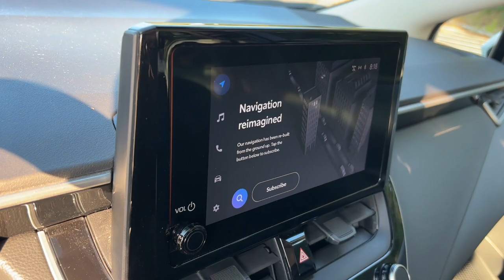2023 Toyota Corolla LE Delaware, Powell, Westerville, Dublin, Galena OH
Pre-Owned 2023 Toyota Corolla LE available at Byers Toyota located in 1599 Columbus Pike, Delaware, OH, 43015. Servicing the Delaware, Powell, Westerville, Dublin, Galena area.

Here is a wonderful   2023  Toyota Corolla.  Make your daily drive efficient and stylish in this well-equipped, affordable Corolla. Smooth and agile, its surprisingly spacious cabin spoils you with desirable infotainment features while its advanced safety tech infuses every journey with confidence.
 These are just some of the great options this vehicle comes with: Intelligent Auto on/off High Beams, Pre-Collision System, Lane Departure Warning, Keyless Entry, Back-Up Camera, Adaptive Cruise Control, Satellite Radio, Premium Sound System, Lane Keeping Assist, Steering Wheel Audio Controls. Enjoy the efficiency and style this captivating Corolla has to offer. Come in for a test drive. Our team will make it the best part of your day.